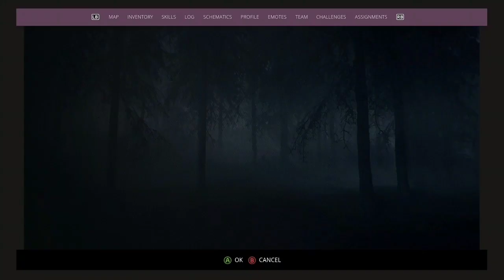Generation Zero Episode 4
in to the bunker